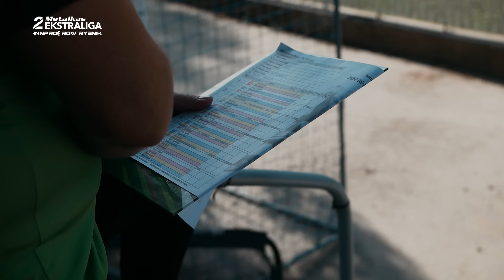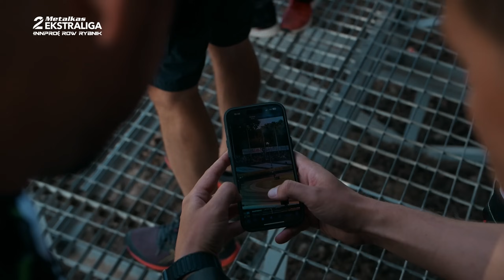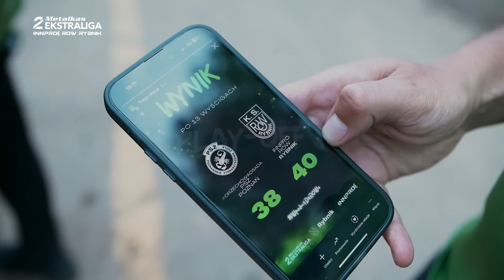S10E17 OrzechowaOsada PSŻ Poznań vs INNPRO ROW Rybnik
OrzechowaOsada PSŻ Poznań - 43 pkt.
9. Matias Nielsen - 6+1 (2,2,0,2*,0)
10. Szymon Szlauderbach - 6+1 (2,0,1,1*,2)
11. Mateusz Dul - 4 (1,0,1,2)
12. Aleksandr Łoktajew - 13+1 (3,3,3,3,1*)
13. Ryan Douglas - 10 (1,2,3,2,2)
14. Kamil Witkowski - 0 (t,-,0)
15. Kacper Grzelak - 4+1 (3,0,1*)
16. Jakub Oleksiak - 0 (0)

Innpro ROW Rybnik - 47 pkt.
1. Jakub Jamróg - 10+1 (3,1,2*,1,3)
2. Rohan Tungate - 12 (0,3,3,3,3)
3. Grzegorz Walasek - 4+1 (w,1*,2,0,1)
4. Norick Bloedorn - 4+1 (1,2,1*,0)
5. Brady Kurtz - 10 (2,3,2,3,0)
6. Maksym Borowiak - 4 (1,3,0)
7. Paweł Trześniewski - 3 (2,1,0)
8. Kacper Tkocz - NS

PRAWA AUTORSKIE ZASTRZEŻONE - WSZELKIE ROZPOWSZECHNIANIE, KOPIOWANIE I PUBLICZNE ODTWARZANIE BEZ ZGODY AUTORA ZABRONIONE.